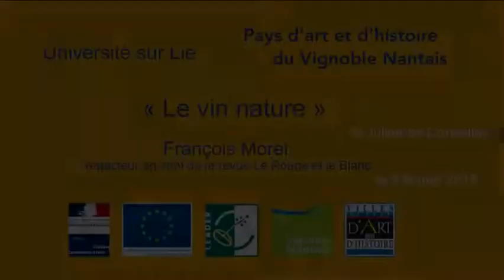Le vin nature - Université sur lie - Conférence du 16 fevrier 2015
Vin nature, vin naturel, vin au naturel… Quelles sont les pratiques et les volontés à l’œuvre derrière ces termes ? Que recherchent les vignerons qui s’engagent dans ce type de démarche ?
L'Université sur lie, ce sont des rencontres, des visites, des dégustations, des conférences sur l'architecture, les paysages, l'histoire et les plaisirs gustatifs mais aussi sur les pratiques sociales, l'art, l'environnement…